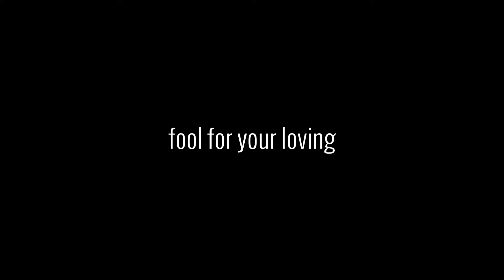Ninna Ander - fool for your loving - Whitesnake cover - livefromhome - Covid-19 lockdown